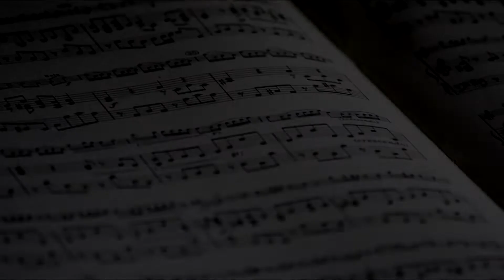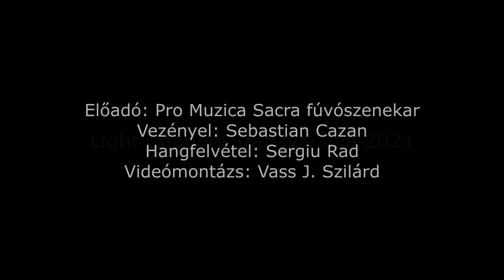Közelb Hozzád Uram